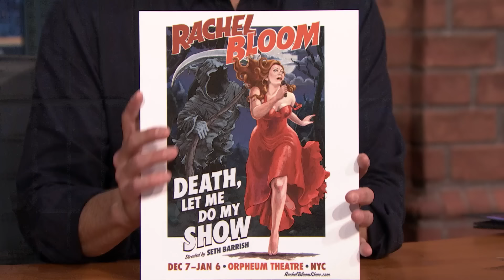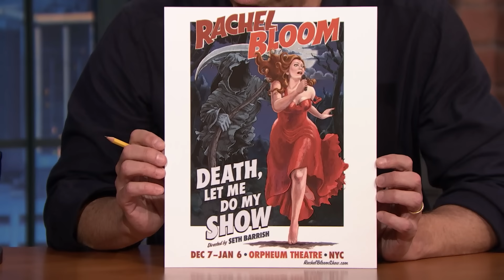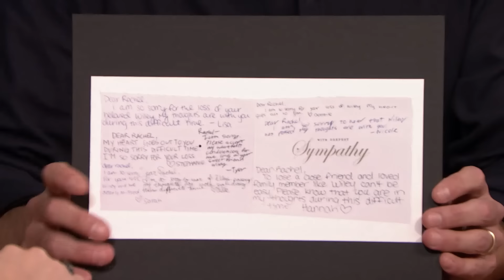Rachel Bloom Talks Death, Let Me Do My Show and Her Empowering Julia Experience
Rachel Bloom talks about competing against Michael Shannon on the show Lip Sync Battle, the inspiration behind her off-Broadway show Death, Let Me Do My Show and filming the series Julia.

Rachel Bloom Talks Death, Let Me Do My Show and Her Empowering Julia Experience - Late Night with Seth Meyers